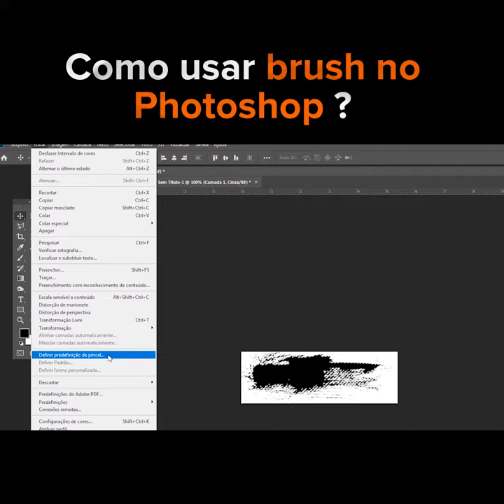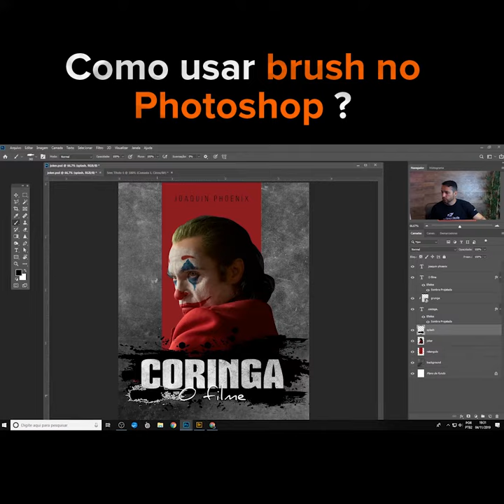Como criar um brush no Photohosp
Aprenda a criar seu próprio brush DO ZERO para usar no Photoshop!